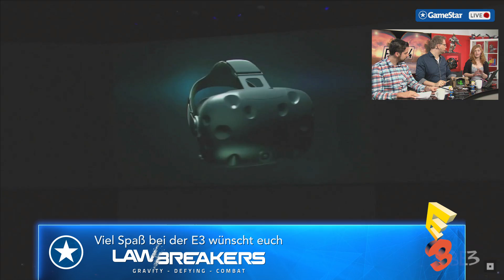Für Mods bezahlen? - Flops der E3 Show von Bethesda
Wer Tops sagt, muss auch Flops sagen: Richtige Tiefpunkte gab es zwar nicht in der Bethesda-PK, für einen kleinen Dämpfer sorgte aber der Creation Club mit seinen Bezahlmods für Fallout 4 und Skyrim. Im Steam Workshop hatte sich der Publisher hier schon einmal viel Unmut und Kritik bei den Spielern eingefangen, bleibt abzuwarten, ob es dieses Mal besser funktioniert.

Bei Fallout 4 VR und Doom VR sind das E3daheim-Team Michael Obermeier, Christian Fritz Schneider und Elena Schulz unterschiedlicher Ansicht und stehen den VR-Erlebnissen teilweise skeptisch gegenüber.